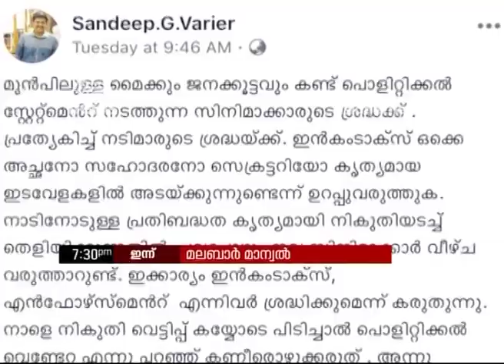ഭരണഘടനയ്ക്ക് ഓട്ടോറിക്ഷയില്‍ എന്ത് കാര്യം? മലബാര്‍ മാനുവല്‍ | Malabar Manual | PROMO